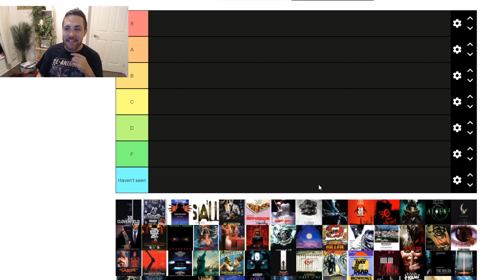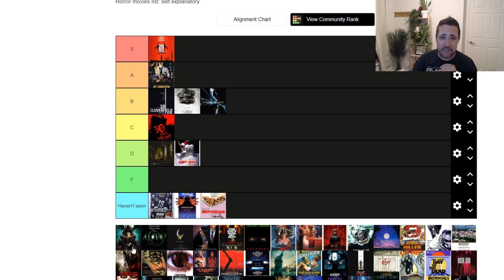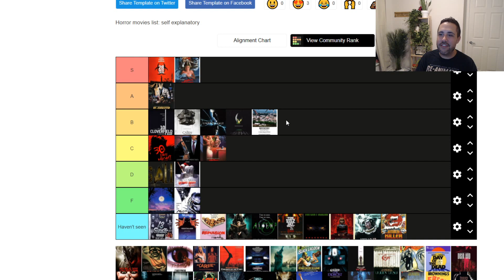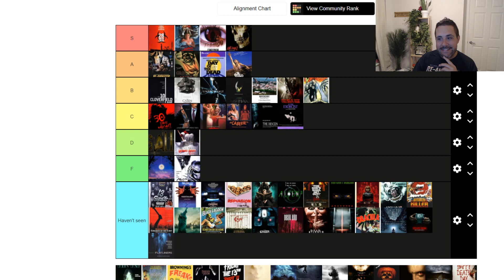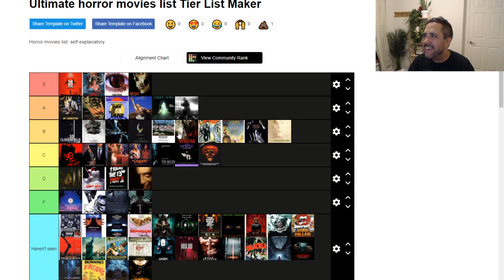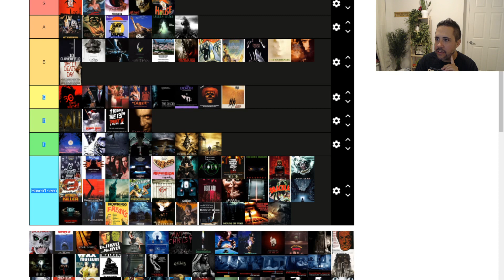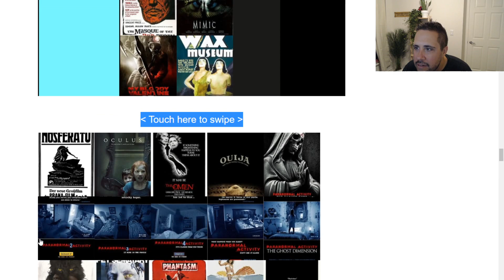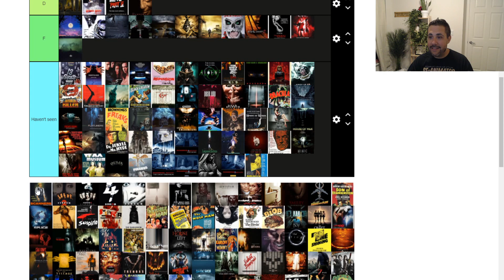I haven't seen any movies. Horror movie tier list (Part 1)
I'm away on honeymoon, and I'm not gonna make any videos! I hope you can learn to enjoy this instead.